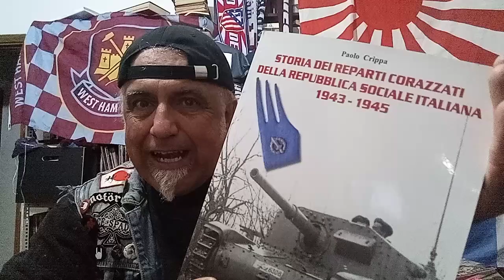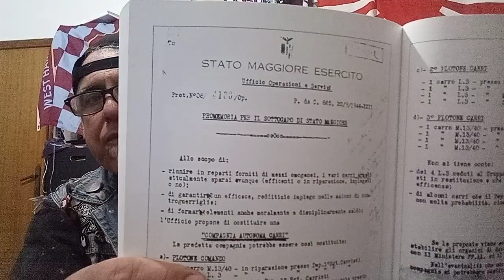Un promemoria del 20/09/1944. La RSI studia la creazione di una Compagnia Autonoma Carri.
dal libro "Storia dei reparti corazzati della Repubblica sociale Italiana 1943/1945", di Paolo Crippa.
il documento della RSI che dà il via alla formazione del cosiddetto gruppo corazzato del "Leoncello"